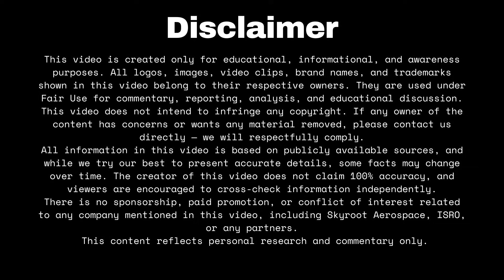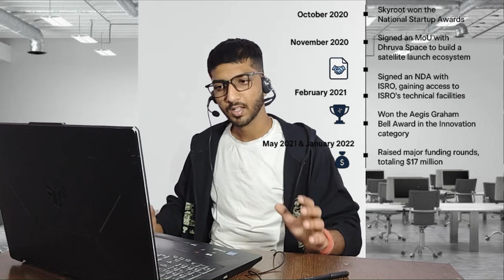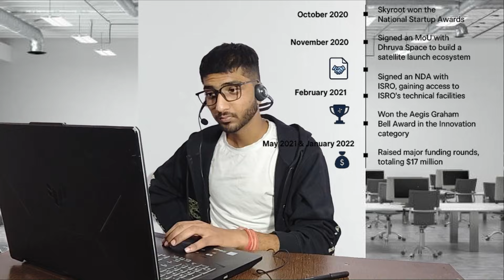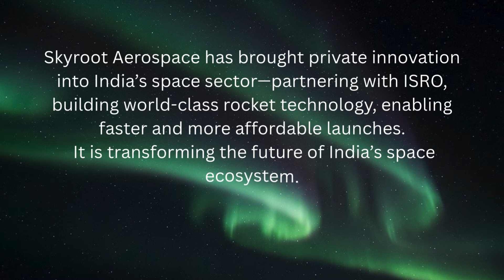Skyroot: India’s First Private Rocket Launch!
Skyroot Aerospace is India’s first private company to successfully launch a rocket into space! From a small Hyderabad startup to creating the historic Vikram-S rocket, their journey is a groundbreaking moment in India’s space revolution.

In this video, we explore:
✔ Skyroot’s origin story
✔ Founders (Ex-ISRO scientists)
✔ Early achievements
✔ Vikram-S launch details
✔ Rocket engines (Raman-1, Kalam-100, Dhawan-1)
✔ Business model & earning sources
✔ Future rockets & reusable technology
✔ Funding history & latest developments

If you’re interested in space tech, startups, or India’s rising private space ecosystem, this video is a must-watch!

🌐 Official Sources & Reference Links

Drop a comment: Which space startup should we cover next?